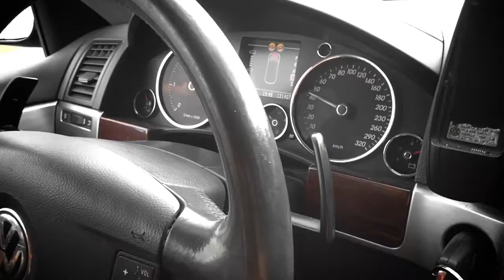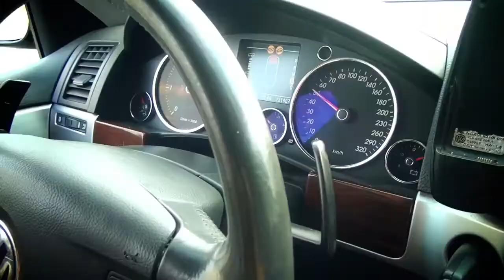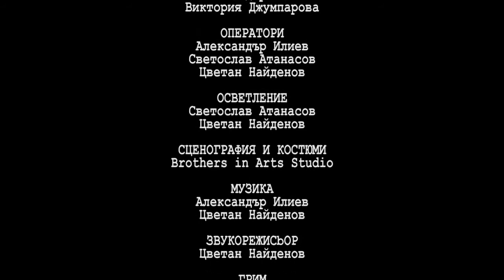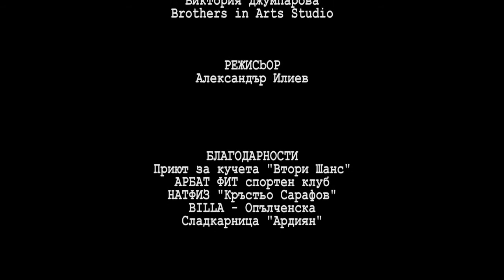The Bitch (Кучката) LAST of Alexander Iliev, Vicktorya Jumparova & Brothers in Arts Studio